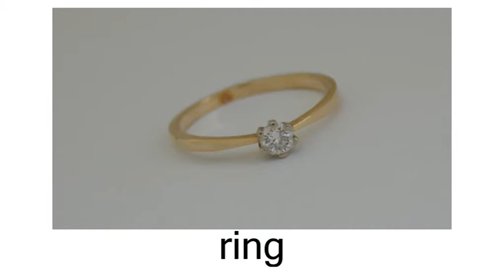English Flashcard Course for Children - Objects - Things to wear (兒童英語字詞閃卡課程 - 物件 - 衣物)